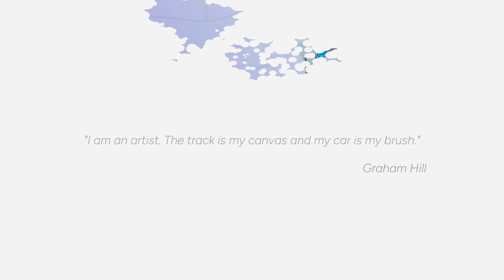Golden Lap - Announcement Trailer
Rev up your strategic mind in the golden era of motorsport with Golden Lap! Race, tune, triumph! Climb the ranks! Minimalist style, maximum strategy!